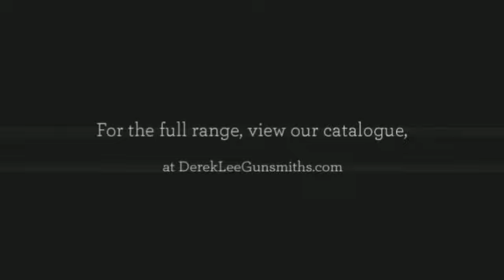Barbour Clothing Available from Derek Lee Gunsmiths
For a wider selection and the full range of Barbour clothes at Derek Lee Gunsmiths, browse our site online at;